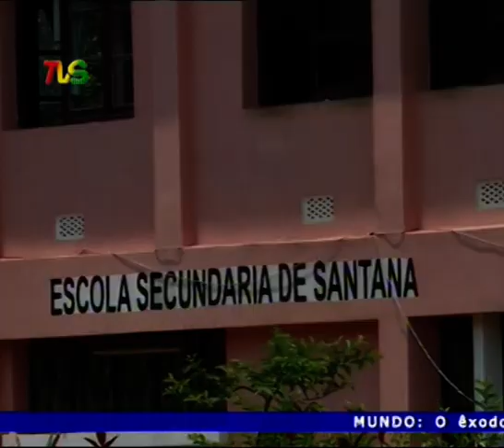TELE OK 26 2 22